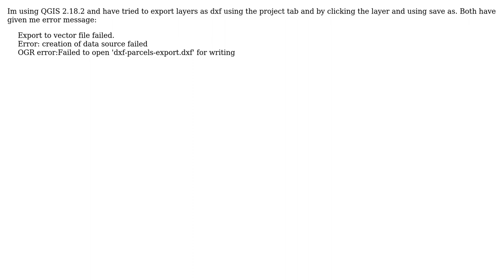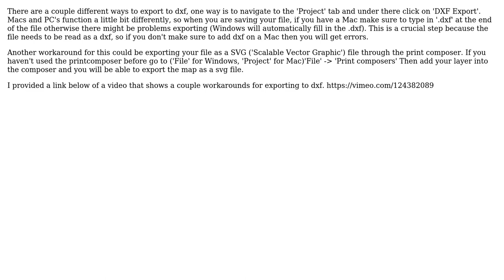GIS: Error message when trying to export DXF (3 Solutions!!)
GIS: Error message when trying to export DXF

With thanks & praise to God, and with thanks to the many people who have made this project possible! | Content (except music & images) licensed under CC BY-SA | Music | Images & others | With thanks to user The G of GIS user Taras user mchmieli user Evan user Brett and the Stack Exchange Network Trademarks are property of their respective owners. You are responsible for your own actions.